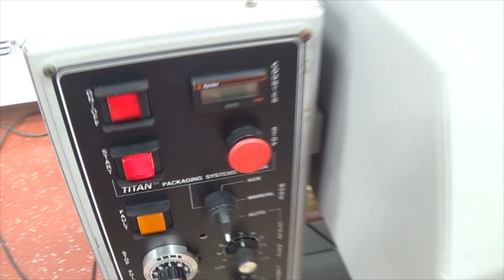J2532 Allied Automation 6500 Titan Semi Auto Roll Bagger SIGMA Equipment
This is a functional video of an Allied Automation 6500 Titan Semi-Auto Roll Bagger. To view a full description visit
for more available equipment